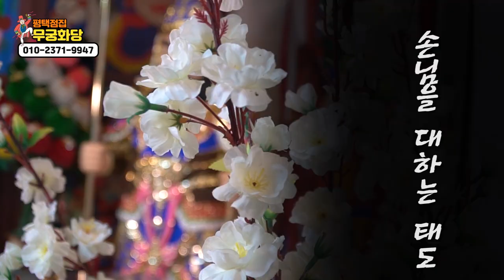무궁화당 선생님이 유튜브 시청자분들께 꼭 전하고 싶은 말씀 평택점집 평택유명한점집 무궁화당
자막

★평택점집 무궁화당 ★
- 위치:  경기도 평택시 비전동

★대표블로그★
-올마이티TV